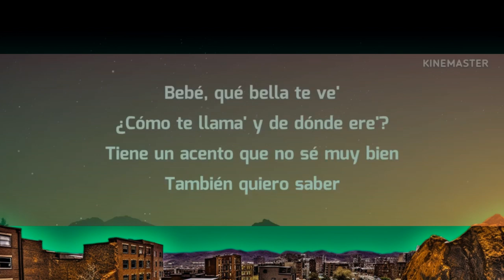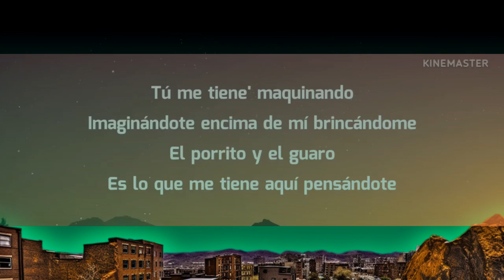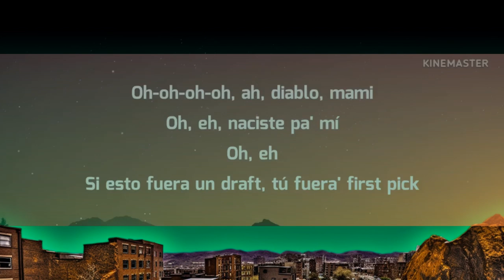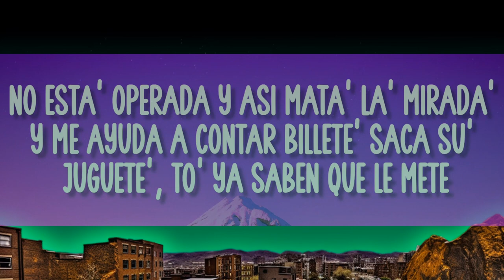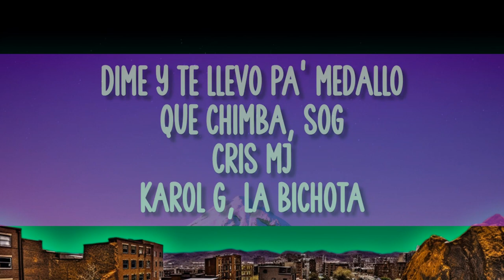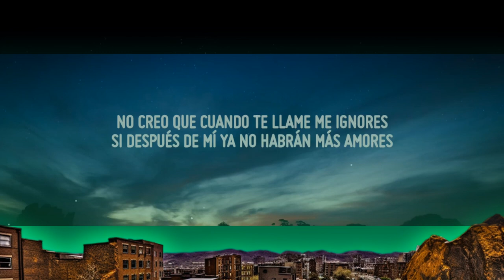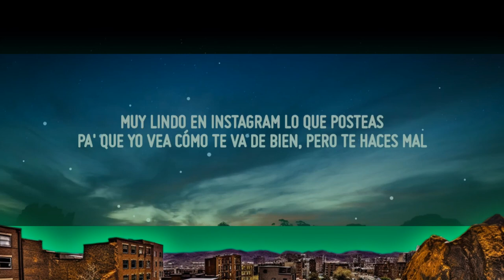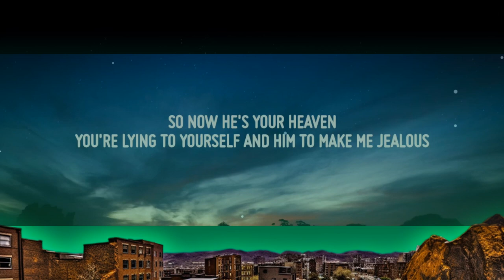Anuel AA x Quevedo x Maluma - OA (Letra/Lyrics) | lista de reproducción mixta